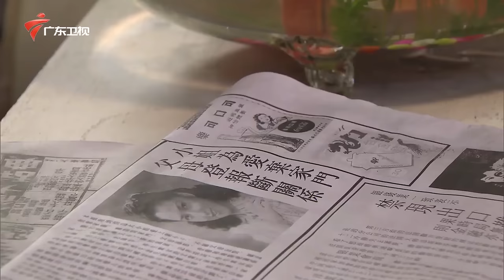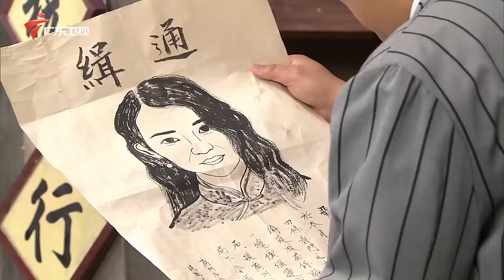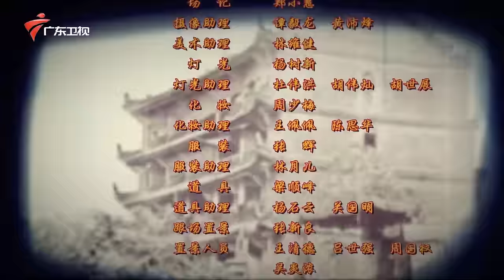【七十二家房客 第14季|精编】第29集 瞎猫碰上雌老虎/医生的抉择